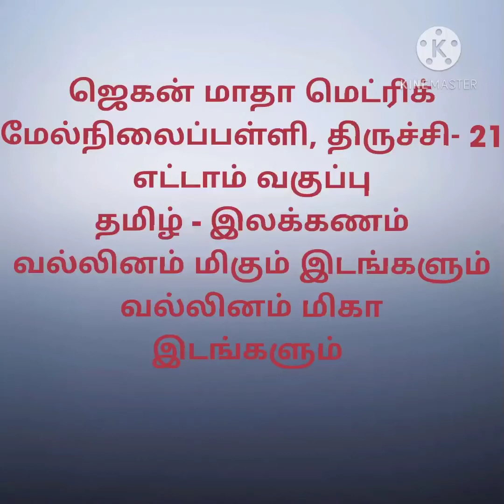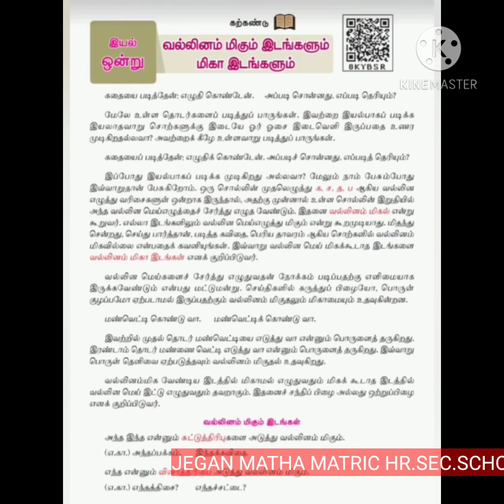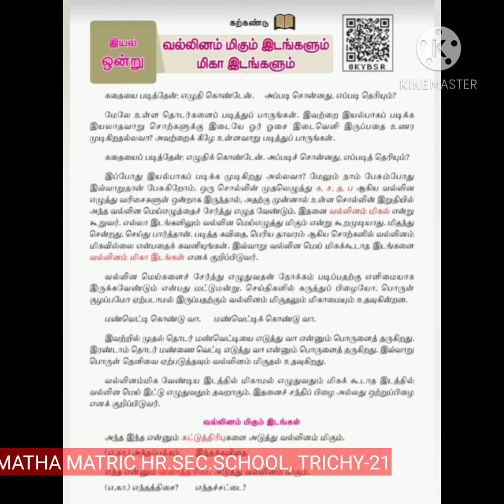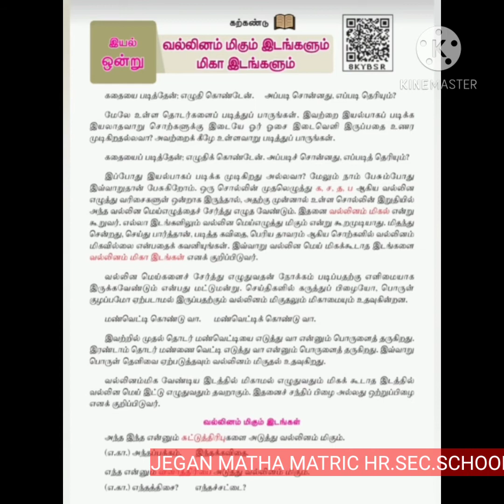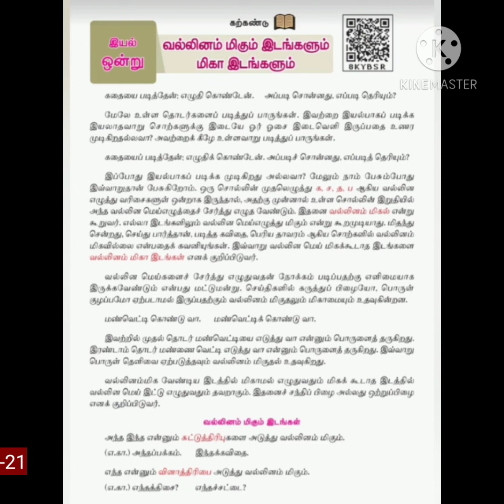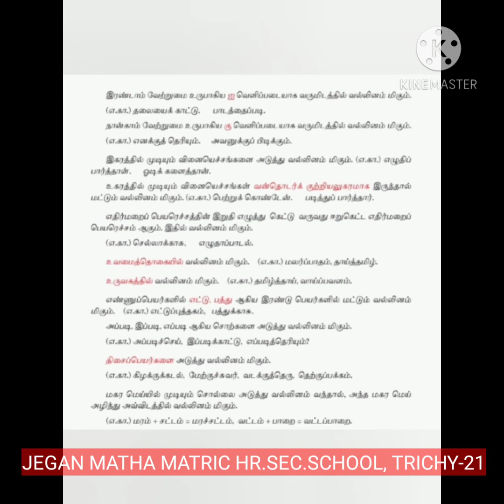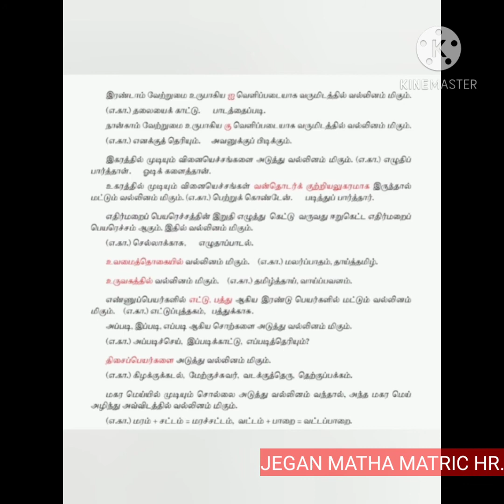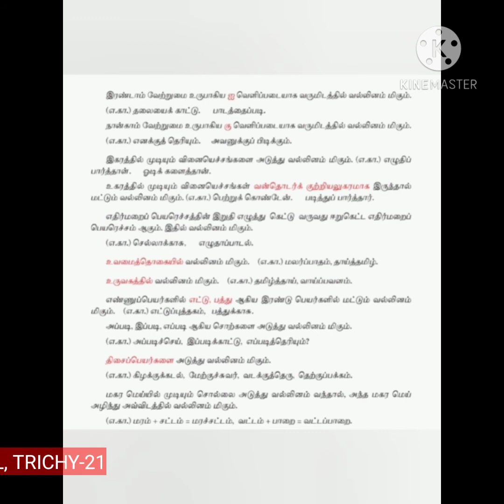எட்டாம் வகுப்பு தமிழ் இலக்கணம் - வல்லினம் மிகும் இடங்களும் வல்லினம் மிகா இடங்களும்